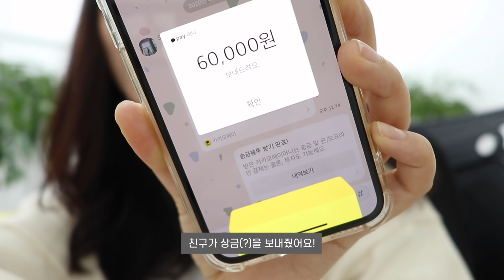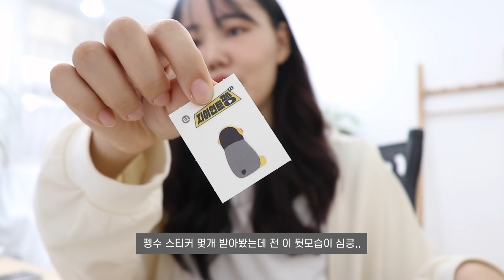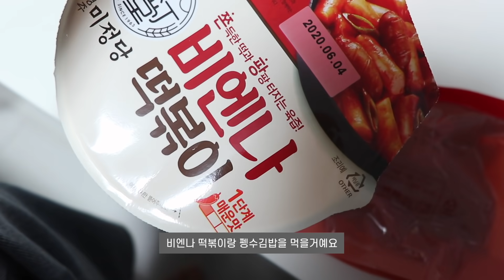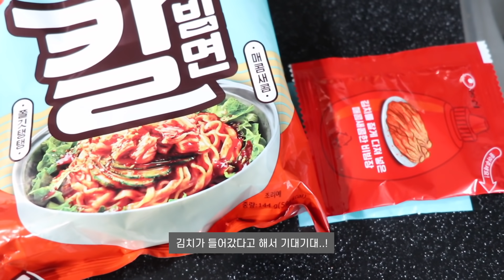VLOG 헤어스타일 재정비 🧒🏻 잘 해먹고 잘 쉬기 | 사무실 브이로그